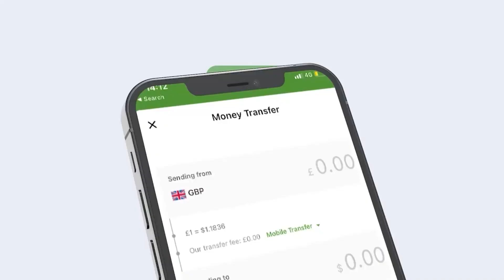Taliye Dabagale Muxuu Kala Kulmay Magaalada Ceerigaabo